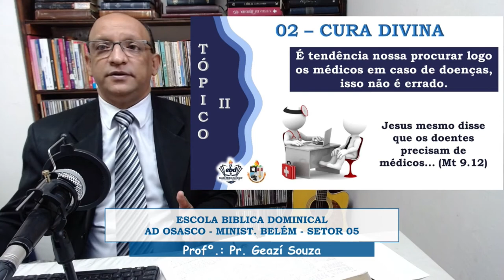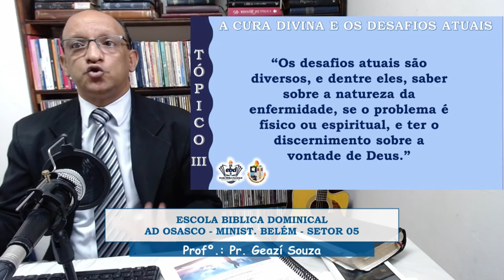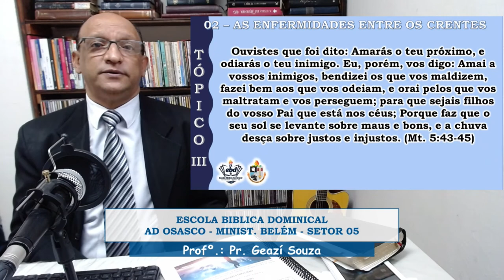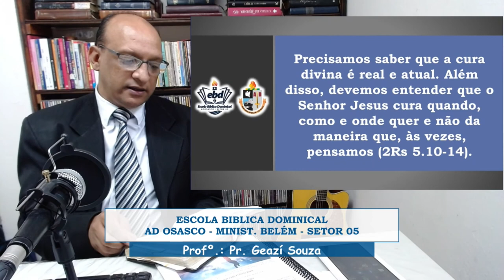Aula da Escola Bíblica Dominical 07 03 2021